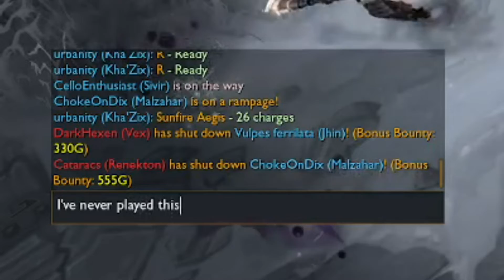Kip it IP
around 7PM CST